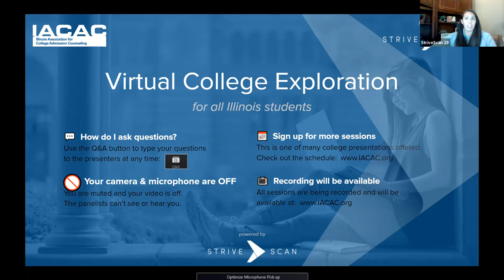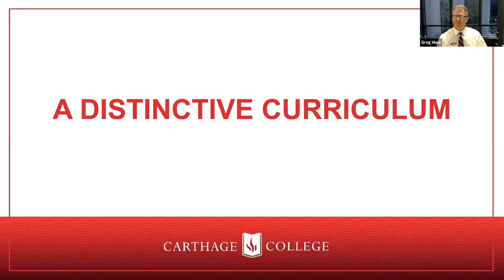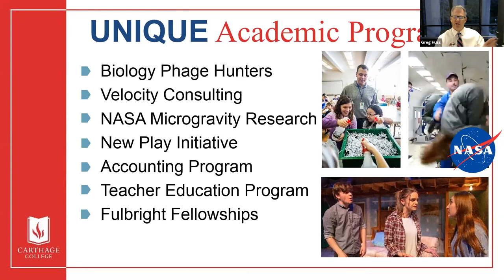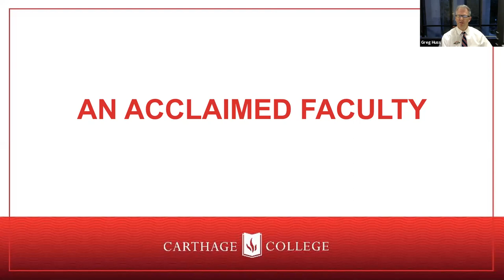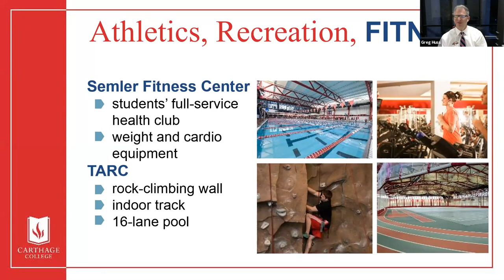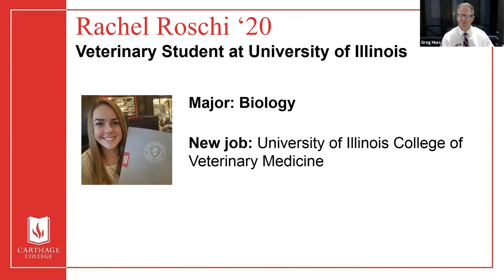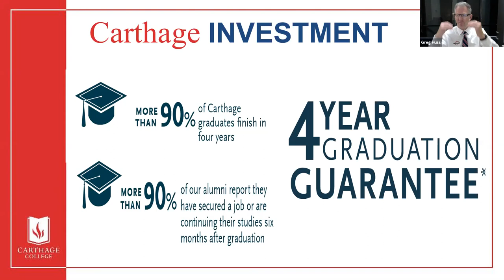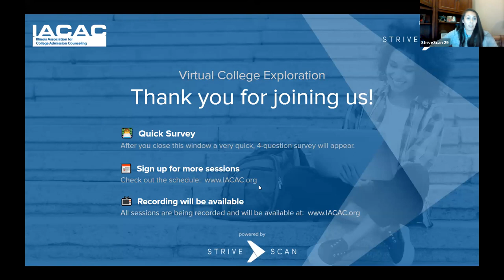Carthage College - IACAC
Founded in 1847, Carthage is located on the beautiful shore of Lake Michigan in Kenosha, Wisconsin, midway between Chicago and Milwaukee. Widely recognized for excellence, Carthage provides students with rare access to opportunities and facilities that cultivate the dynamic skills they need for life in a changing world. Carthage offers over 50 majors and minors within a small class setting and amply opportunities for internships based on our ideal location. Carthage also offers 27 NCAA D-III in a wide variety of sports and 130+ student clubs and organizations. "